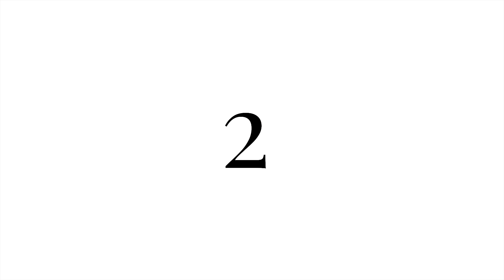10 faktów o połogu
Dzisiaj kolejny film z serii "10 faktów o ...". Tym razem opowiem wam o połogu, czyli moim zdaniem, najgorszym okresie macierzyństwa. Ciekawi? Oglądajcie!

Jeśli chcesz być na bieżąco z tym co robię  odwiedź mnie również na Facebooku i Instagramie.